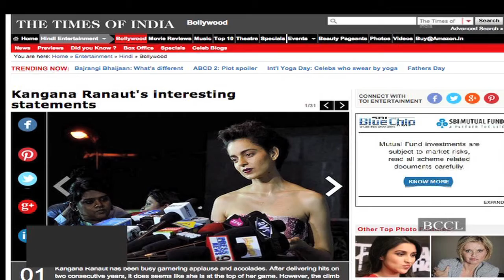Kangana Ranaut had lost all interest in life - TOI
Kangana Ranaut had lost all interest in life

Kangana Ranaut has been busy garnering applause and accolades. After delivering hits on two consecutive years, it does seems like she is at the top of her game. However, the climb hasn't been easy for Kangana. In an interview with Hindustan Times, the actress has been quoted as saying that when she was 18 and struggling to get a chance in the industry, she saw a man named Surya Narayan Singh, balancing his entire body on one hand, and doing gymnastics at Juhu Beach, and asked him to teach her the art. She has also confessed that she had lost interest in life and used to think as to what was the purpose of life. Around Fashion, since she was doing depressing roles, she had started thinking about mortality. At that point, her guruji (Surya) had introduced her to the teachings of Swami Vivekananda. She adds that Vivekananda has been the biggest influence for her and helped her through at a weak point in her life.